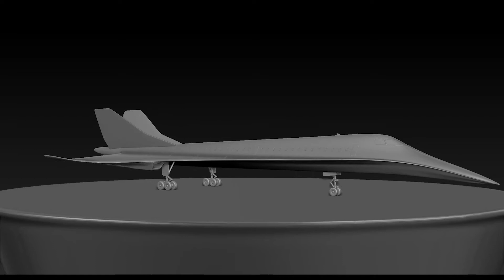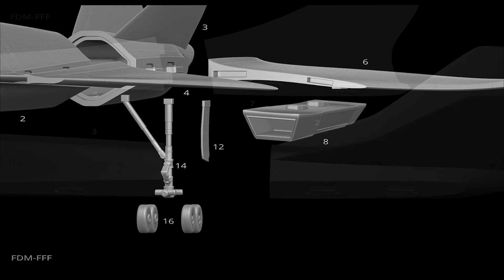Concorde Prototype Aircraft of the Future Model Printing Miniature Assembly File STL for 3D Printing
If you want bay
CGtrader only 3$

STL file optimized for FDM-FFF DLP-SLA-SLS printing

Two size  1: 12 for FDM-FFF, 1: 24 for DLP-SLA-SLS

Assembly Figure
more than 200 hours of modeling
two versions
however, the dimensions can be changed with each slicer

in total is composed of 1750 mil points
all the files have been decimated by the polygons, but without losing the details, this makes the light files suitable for each computer

dimensions app.  FDM-FFF     W 24 Cm  D 48 Cm   H 9 Cm
                                                     W  9,4 Inch  D 19 inch  H 3,5 inch

dimensions app.  DLP-SLA-SLS     W  12 Cm  D 25 Cm   H 4,6 Cm
                                                             W 4,7 inch   D 9,8 inch   H 1,8 inch

all files are already in place for optimal printing

3D model was designed to get a clean print result, without considering printing material consumption, However, you are free to rotate, or scale,
every part of the model in the most convenient way for you.
Each file has been checked and repaired with Netfabb
The parts of the model are already positioned for 3D printing
Compatible with every Slicer- Simplify3D, Care, Slic3r, etc ...
All the parts of the model have been cut so as to be printed vertically, for a higher quality of printing

Concorde

The Aérospatiale/BAC Concorde (/ˈkɒŋkɔːrd/) is a British–French turbojet-powered supersonic passenger airliner that was operated from 1976 until 2003. It had a maximum speed over twice the speed of sound, at Mach 2.04 (1,354 mph or 2,180 km/h at cruise altitude), with seating for 92 to 128 passengers. First flown in 1969, Concorde entered service in 1976 and operated for 27 years. It is one of only two supersonic jetliner models to operate commercially; the other is the Soviet-built Tupolev Tu-144, which operated in the late 1970s.

Recommended settings for printing

each part was cut to be printed vertically, to have a better quality print, so for the upper parts,
it is recommended to print with a 4-5 skirt

Quality
Layer height: 0.1mm*
Initial layer thickness: 0.3mm
Bottom/top pattern: lines
Horizontal expansion: 0.04mm (when entering 0.04mm index, the 3D printer perceives the model as monolith, i.e. as having no hidden layers).
*Layer Height 0.1mm is recommended for a better quality for the printed model. However, the printing time will double.

As a STL file provider, our goal is to ensure that the files are error-free and printable in the most accurate way. This is why we only test print the most difficult segments of
the model’s parts.

The model's parts have been tested and printed in PLA. In case you need advice where to get your filaments from, check our partner's website.

Infill pattern: Grid
Line distance: 1.5mm
Infill overlap: 20%
Infill layers: 0
Support:

Enable support: Check
Placement: Everywhere
Overhang angle: 30°
X/Y distance: 0.7mm
Top distance: 0.2mm
Bottom distance: 0.2mm
Stair step height: 0.5mm
Join distance: 0.7mm
Area smoothing: 0.6mm
Use towers: check
Pattern: Grid
Line distance: 1.5mm

LEGAL PRIVACY POLICY: Any UNAUTHORIZED use of my profile, video, pictures or audio in any form or in a forum now or in the future is NOT permissible without my expressed written consent.
Any act to promote or gain profit in any manner (e.g. either monetarily or socially) from the use of my profile, video, pictures or audio in any form my profile is a violation
of my privacy and subject to legal action. BY WATCHING THIS: You acknowledge and agree that you shall not post, upload, publish, transmit or make available in any way content of this
page including images and recording streamed live video available for download. This is intended as, and presented as a one time, live, one view presentation only.